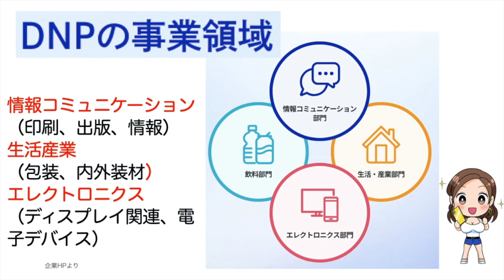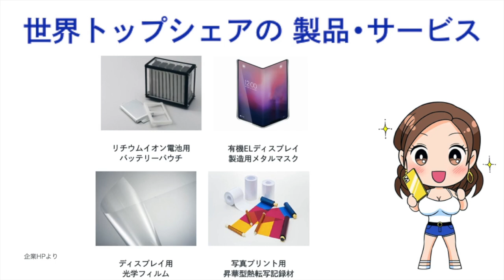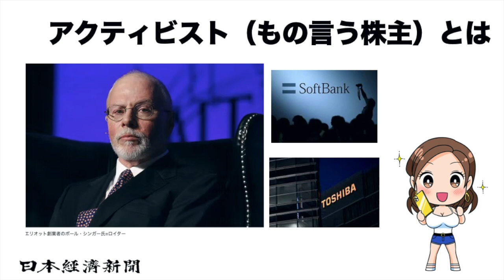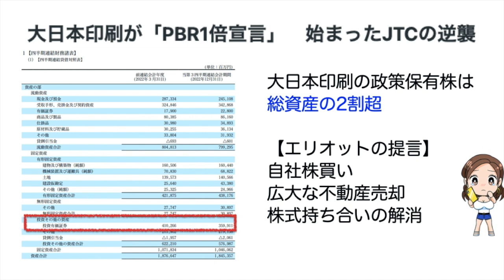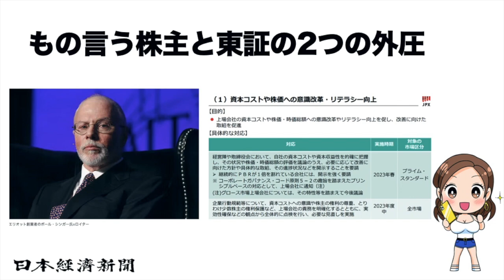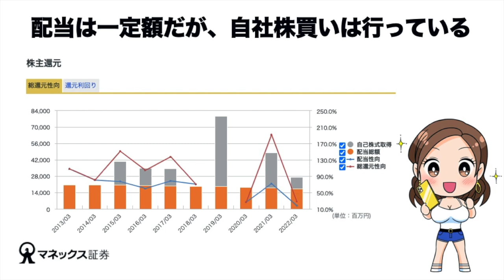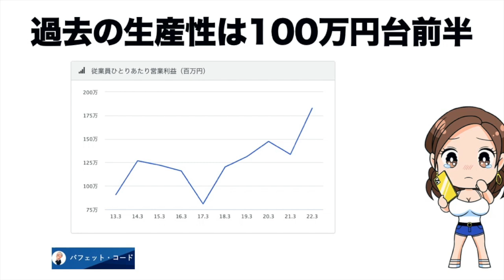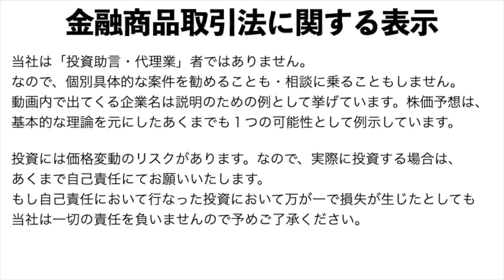7912【大日本印刷】バリュー株の逆襲！？もの言う株主の登場で高まる期待、今後はどうなる！？（23年第3四半期）